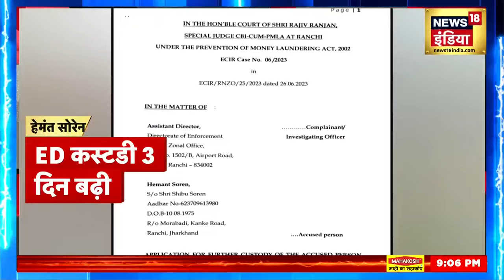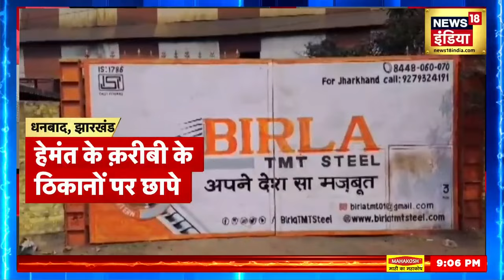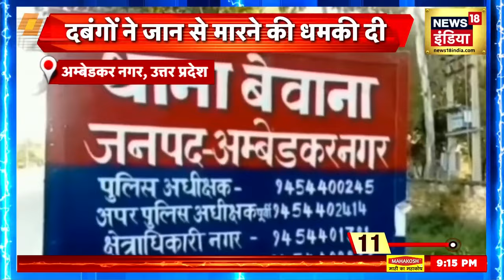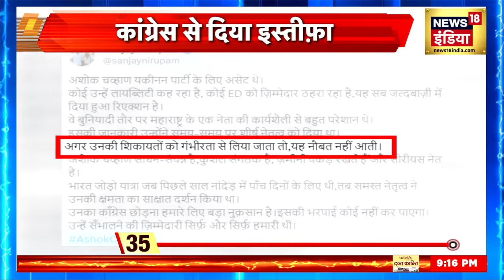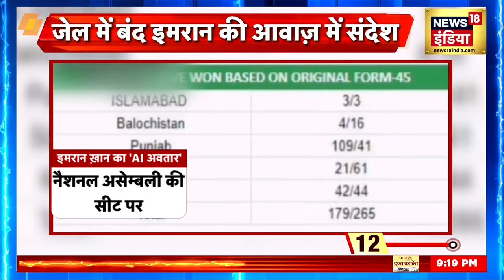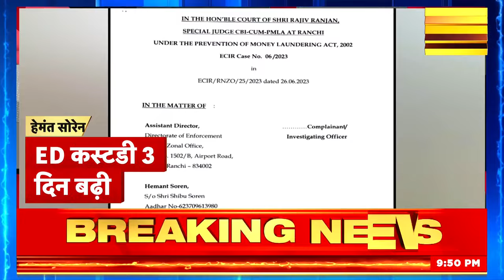Israel Hamas War: نیتن یاہو کو بڑا جھٹکا! | Gaza | Nerws18 Urdu